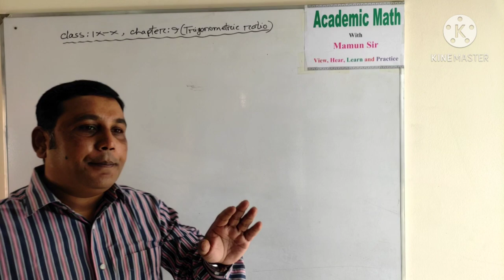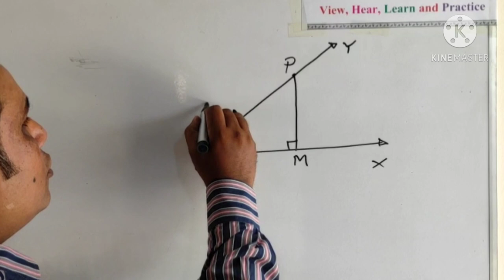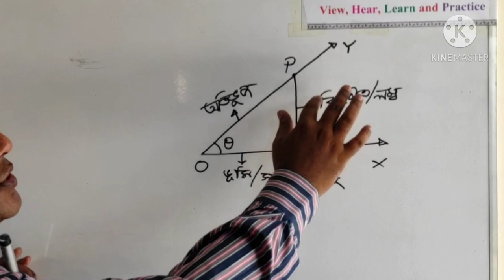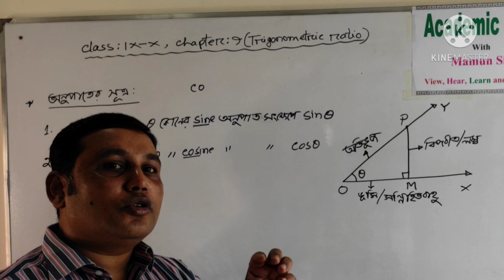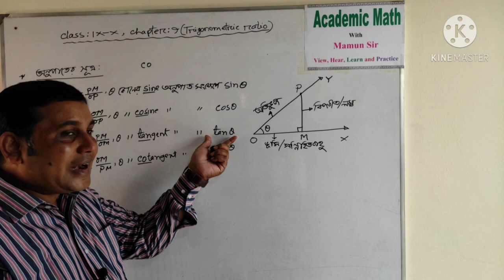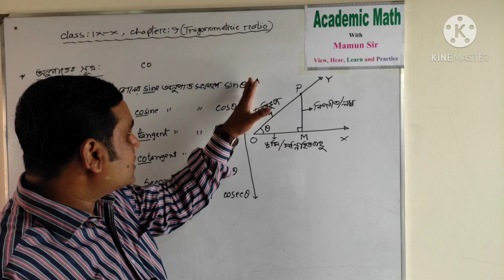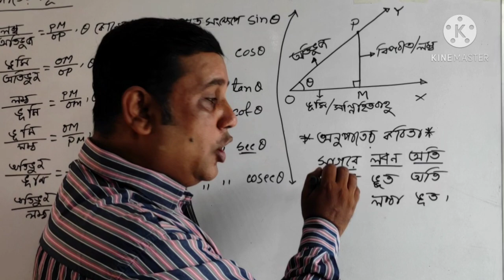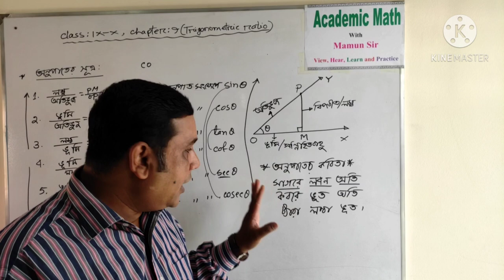Trigonometry || how to find trigonometric ratios || basic formula।। Class : 9-10/ S.S.C || Lec : 01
Trigonometry || how to find trigonometric ratios || basic formula of Class : 9-10/ S.S.C || Lec : 01

প্রিয় শিক্ষার্থী, এটি আমার প্রথম ভিডিও। এই ভিডিওতে ত্রিকোণমিতি অনুপাতের নাম জানতে পারবে এবং কিভাবে  মুখস্থ না করে সারা জীবন মনে রাখা যায়  তা শিখানো হয়েছে। পরের ভিডিও তে বাকি সুত্রগুলো পাবে।